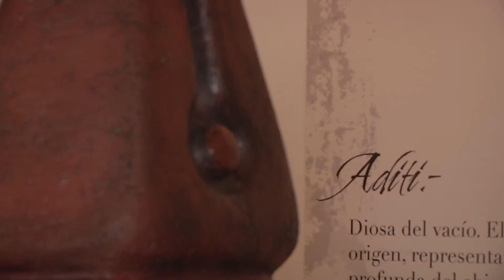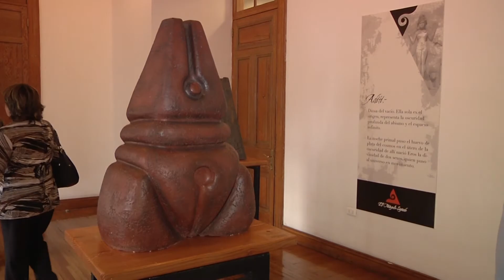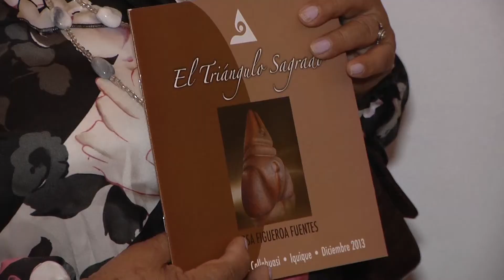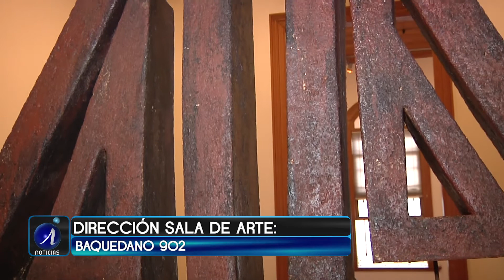EL TRIÁNGULO SAGRADO FINALIZA PROGRAMACIÓN CULTURAL DEL AÑO EN SALA COLLAHUASI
(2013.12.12)La escultora Rosa Figueroa y su exposición sobre lo femenino se cierra el ciclo de exposiciones de la sala Collahuasi de este año.